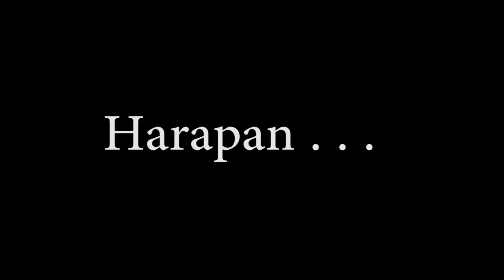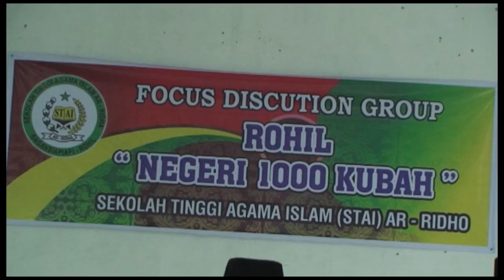Trailer Film Rokan Hilir Negeri Seribu Kubah (Karya RUSLI EFFENDI Pendiri STAI AR-RIDHO)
Film Rokan Hilir Negeri Seribu Kubah ini di produksi oleh ARRIDHA TV sebagai
Unit Pelaksana Teknis Penyiaran di Sekolah Tinggi Agama Islam (STAI) AR RIDHO
Bagansiapiapi, Kabupaten Rokan Hilir, Provinsi Riau, Indonesia. Ide besar ini digagas
oleh Ketua Umum Yayasan Arridha / Pendiri STAI AR-RIDHO yang sekarang sebagai Sekretaris Badan Pelaksana Pengelola Masjid Istiqlal Jakarta yaitu Bapak KH. Rusli Effendi, S.Pd.I,SE,M.Si.

Film ini merupakan pengejawantahan dari jargon Rokan Hilir Sebagai Negeri 1000 Kubah yang
di cetus oleh Bapak H. Annas Maamun sebagai Bupati Kab. Rokan Hilir. Film N 1000 K
ini juga mendapat apresiasi dan dukungan dari Bupati Rokan Hilir Saat ini yaitu Bapak
H. Suyatno, AMP serta dari Ketua DPRD Kab. Rokan Hilir Yaitu Bapak H. Nasruddin
Hasan. Film NSK ini mengangkat Peradaban masyarakatnya sebagai cerminan suatu
daerah. Mulai dari SDM, kebudayaan, adat istiadat sampai kepada sejarah masing-masing
daerah di Kabupaten Rokan Hilir. Trailer ini menjadi Starting poin nya untuk semua
kita berpartisipasi agar karya ini dapat terwujud dan dukungan dari semua pihak kita
harapkan.